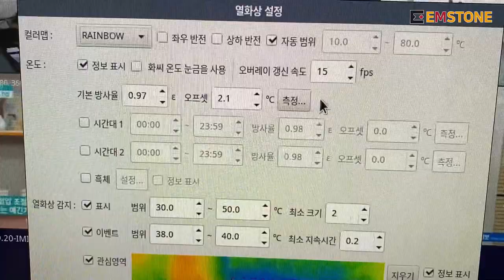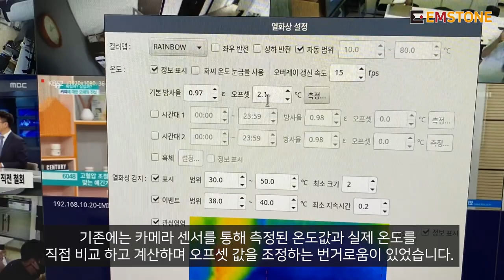EMSTONE 열화상솔루션 오프셋 온도값 자동보정 기능 업데이트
열화상 솔루션의 오프셋 온도값 설정 기능이 업데이트 되었습니다.

열화상카메라 센서의 경우 주변 환경의 영향으로 실제 온도와 편차가 생깁니다. 이를 조정하기위해 오프셋 온도값 설정이 필요합니다.

기존 오프셋 설정은 직접 실제 온도와 측정 온도를 계산하고 입력하는 번거로운 과정이 있었습니다. 이러한 불편함을 개선하기위해 간단한 과정을 통해 오프셋 온도값을 자동으로 보정해주는 기능을 만들었습니다.

앞으로도 편리하고 안전한 솔루션을 위해 끊임없이 고민하겠습니다.

감사합니다.